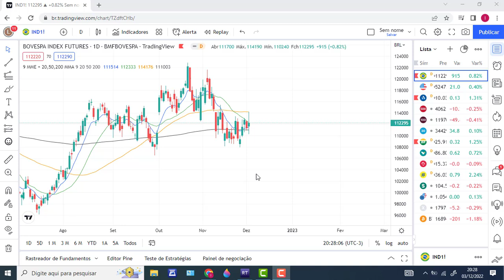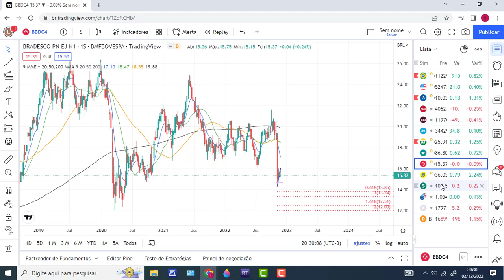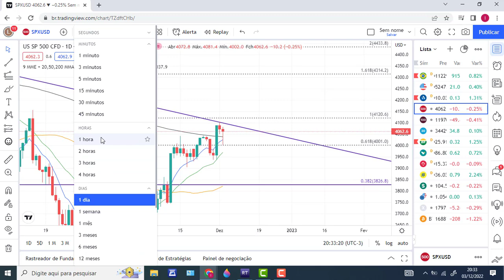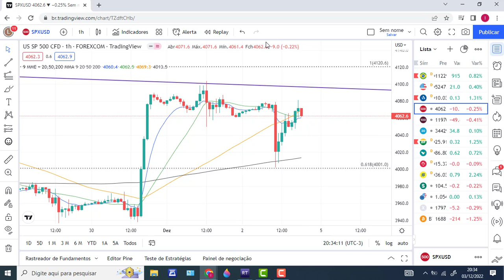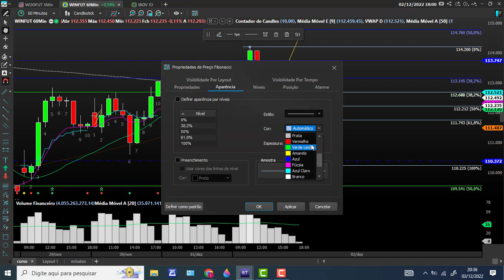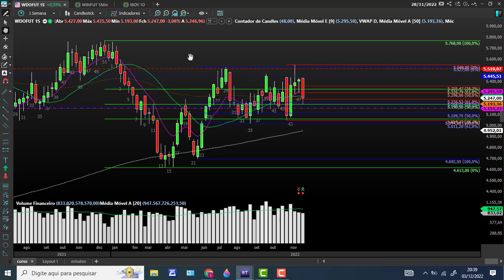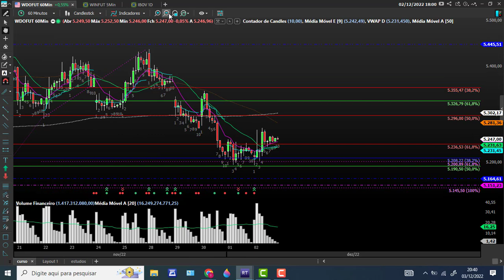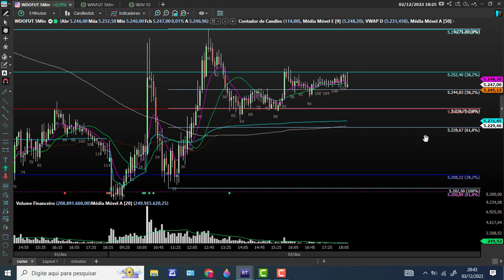AULA DE Analise técnica para mercado financeiro Índice e Dólar dia 05/12/2022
Principais pontos de suportes e resistências traçados por Fibonacci com muito Ondas de Elliott.

instagram oficial @luizinvon ( SEM CARACTERES NENHUM )